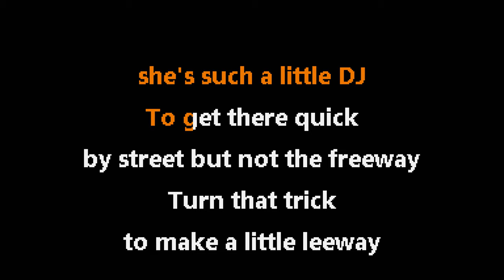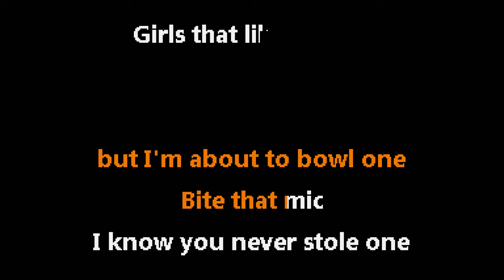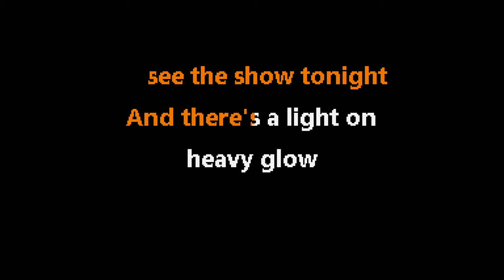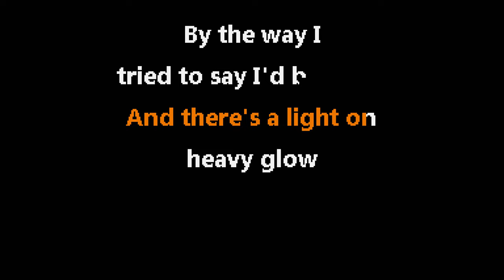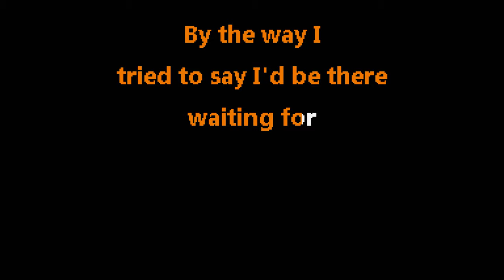Red Hot Chili Peppers • By the Way (CC) 🎤 [Karaoke] [Instrumental Lyrics]